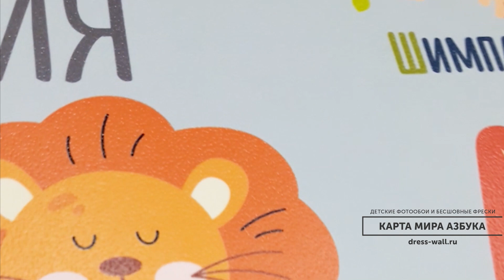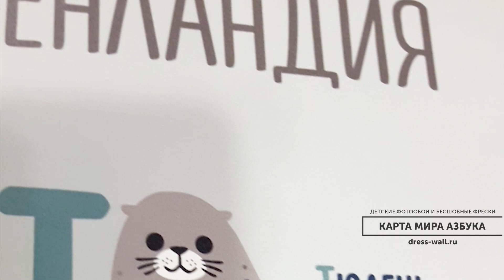Детские фотообои Карта мира АЗБУКА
Весна в самом разгаре, многие ребята скоро пойдут в школу и только-только будут знакомиться с грамотой. Поэтому мы решили, что нужно напомнить вам о том, что у нас есть принт, который станет другом и помощником для будущих профессоров ;)

Теперь на «Карте мира» вы встретите не только материки, моря и мировые столицы, а еще и те самые 33 буквы, которые здорово разместились на просторах нашей планеты!

Рядом с каждой буквой алфавита вы увидите животного-помощника, который внимательно проверит, а запомнил ли ваш малыш, например, букву М!

Карта мира «Азбука» есть в трех цветовых решениях – светло-голубая, серо-голубая и белая. На сайте dress-wall.ru вы сможете найти их и заказать наиболее подходящую.

Следите за нашими обновлениями, мы постоянно обновляем наш ассортимент и очень рады новым гостям!

📍Обои со стыковочным рисунком (шовные) - 1500₽ за кв/м
📍Бесшовные фотообои - 2100₽ за кв/м
📍Фреска со штукатурным слоем ручного нанесения - 3850₽ за кв/м

💡Печатаем любое изображение с shutterstock
💡Печатаем и ваш собственный дизайн